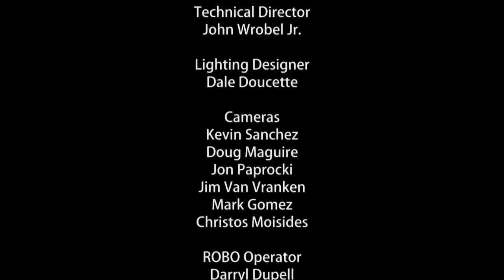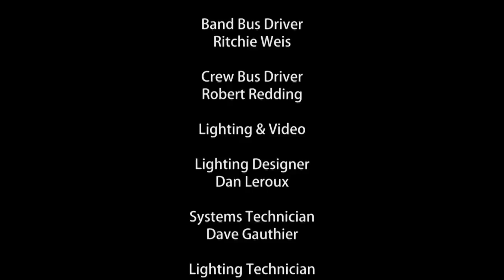Heart: Fanatic Live from Caesars Colosseum (2012)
Recorded on 07/28/2012 and released on 02/25/2014.

TRACKLIST:
1. Fanatic - 0:00
2. Heartless - 5:09
3. What About Love - 10:20
4. Mashalla! - 15:27
5. Even It Up - 20:15
6. 59 Crunch - 24:49
7. Straight On - 28:08
8. Dog and Butterfly - 33:16
9. Walkin' Good - 39:36
10. These Dreams - 44:25
11. Alone - 49:42
12. Dear Old America - 54:28
13. Crazy On You - 59:35
14. Barracuda - 1:04:57